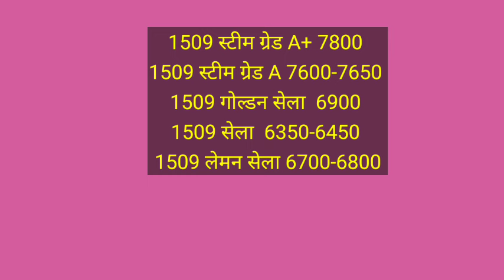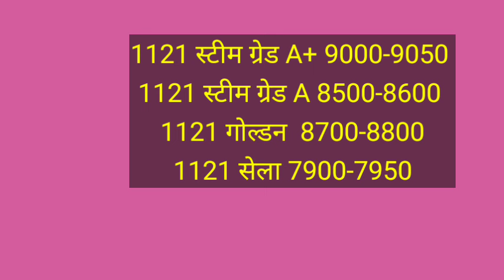1121 1718 1509 1847 paddy price today | सेला स्टीम चावल के रेट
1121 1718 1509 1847 paddy price today | सेला स्टीम चावल के रेट
Paddy rate
1847 dhan ke rate
1401 paddy price today
1509 Dhan ka rate
1121 paddy price today 2022
1121 Basmati rice price in Punjab Mandi today
1121 Rice price today in Haryana
1401 Basmati rice price in Punjab Mandi today
1718 dhan rate today
30 numbe basmati rate
1121 dhan ka rate  today
1847 paddy price today
1692 paddy price today